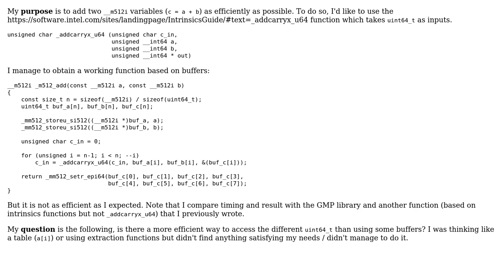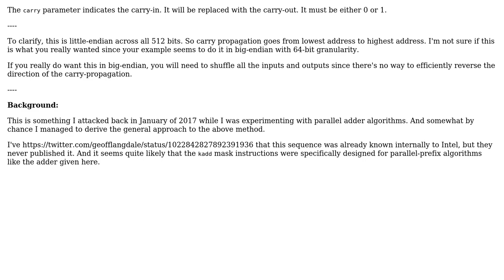Code Review: AVX512 - Add two 512-bit integers using _addcarryx_u64 function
With thanks & praise to God, and with thanks to the many people who have made this project possible! You are responsible for your own actions.